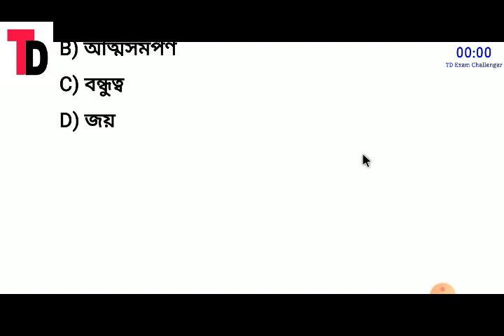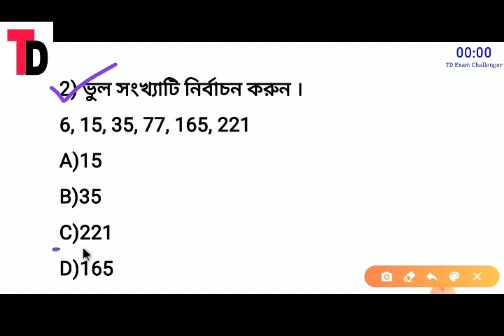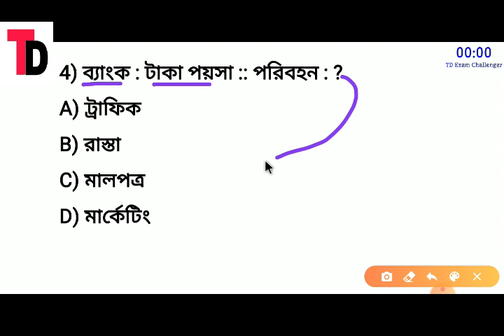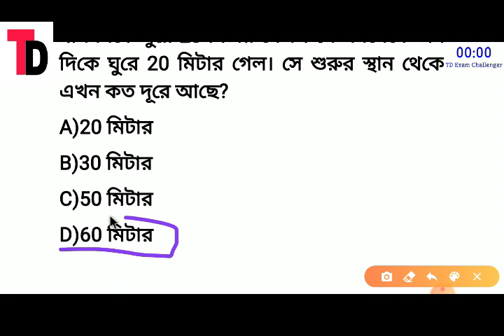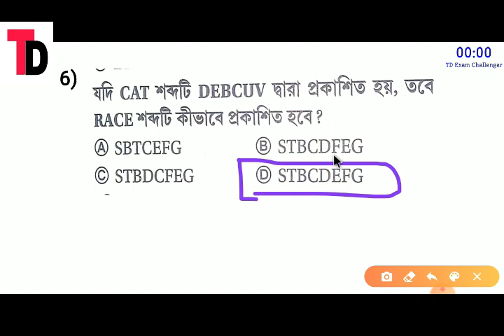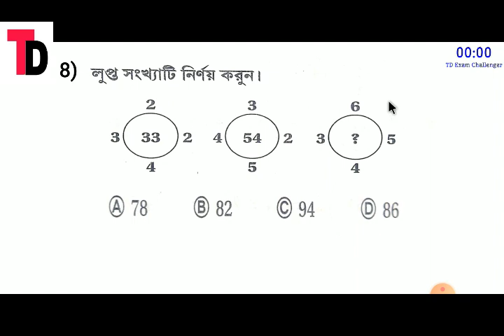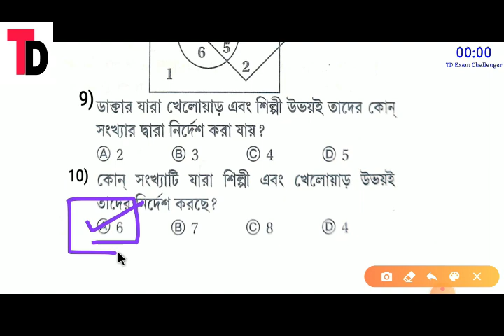G.i practice set for abgari police main exam || Td exam challenger